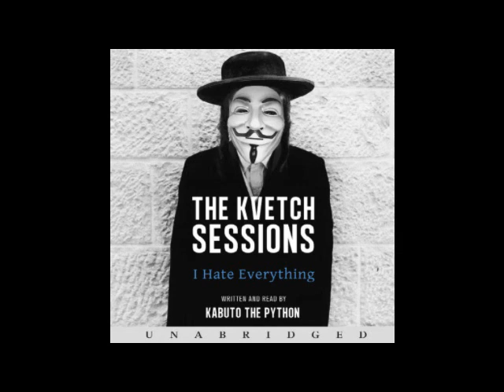Saving the Day (feat. Poopy Hands)- Kabuto the Python (The Kvetch Sessions- I Hate Everything).wmv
Kabuto hates everything. Everyone. Every place. His capacity for not giving a fuck is simply immeasurable by human standards.

If we were, however, able to measure such anger, it would probably be on a scale from 1 to 8 dope tracks about hating shit. Luckily, this EP is exactly 8 dope tracks, mostly about hating shit!

Enjoy the latest, off-the-wall offering from Kabuto. It's not a Jewish album, by the way. It's just a little Jew-ish.